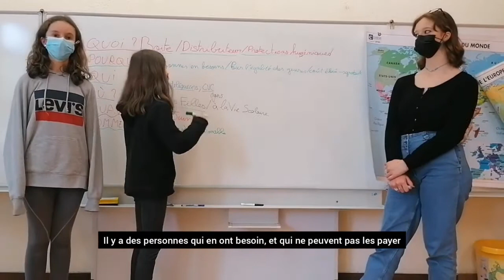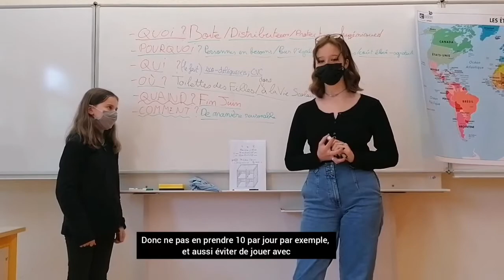Des élèves mettent en place un distributeur de serviettes hygiéniques dans leur collège !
✏️ Une initiative citoyenne a eu lieu près de chez vous ! En collaboration avec LifeTime Projects, les élèves du collège Vauban ont pu être acteurs de deux actions citoyennes.

À travers plusieurs interventions, nous avons accompagné les éco-délégués et les membres du Conseil de la Vie Collégienne du Collège Vauban dans cette initiation à la gestion de projet.
En les soutenant dans la réalisation de leurs projets éco-citoyens, nous avons suivi l’installation d’un distributeur de protections hygiéniques dans l’enceinte du collège et l’organisation de séances de nettoyage des parcs à Strasbourg.

Aujourd’hui, nous allons mettre en lumière le processus d'installation du distributeur de protections hygiéniques. Encadrés par les équipes pédagogiques et Lifetime Projects les élèves ont travaillé sur tous les aspects de la mise en place de ce distributeur.
De la construction à l'installation, les élèves ont été maîtres tout au long du projet. Épaulés par certains de leurs professeurs (technologie et arts plastiques), les collégiens ont pris en charge la communication autour du distributeur, la construction et la création d’une affiche d’instructions pour l’utilisation du distributeur.

Une belle réussite pour ces collégiens motivés 💪